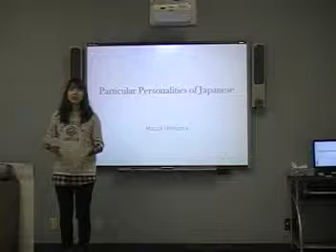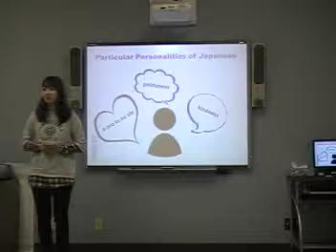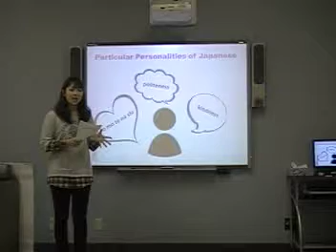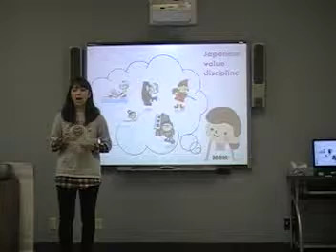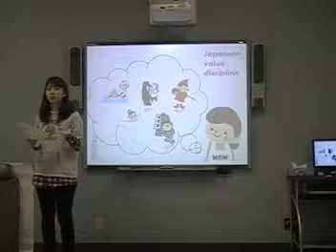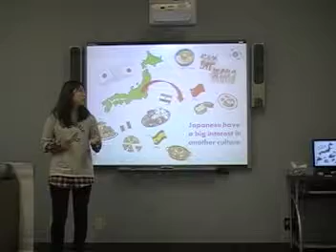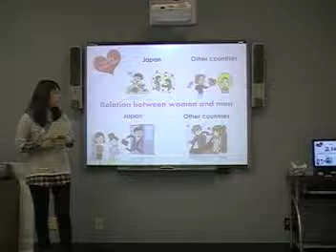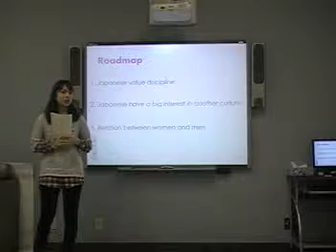Hazuki W7 Particular Characteristics of Japanese